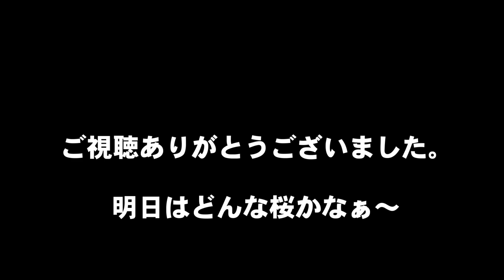【２人と２犬の車中泊】Day1,2 厳美渓と一関博物館 行こう、東北。 桜前線追いかけて〈その2 〉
いわき、石巻、仙台の桜を見た後、用事もあったので自宅に帰りました。
しかし、青森も開花のニュースを聞いて、またまた桜前線を追いかけることに。
さて、今回はどんな桜とであえるのでしょう。

始まりは三本木からです。